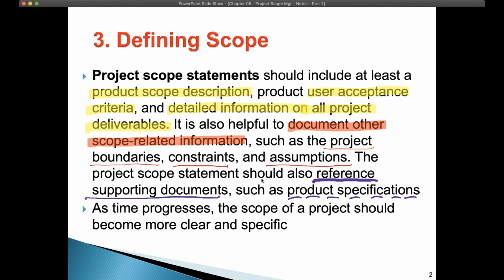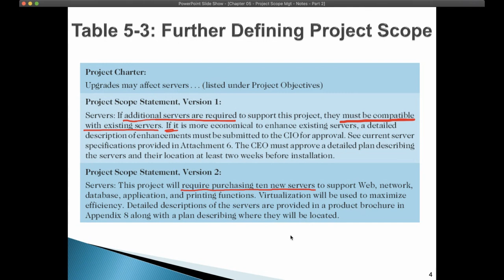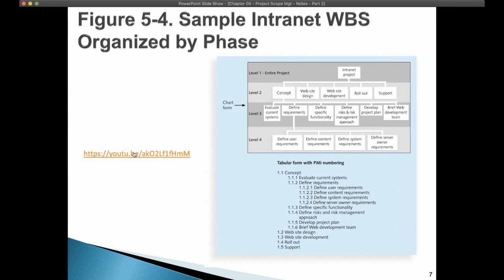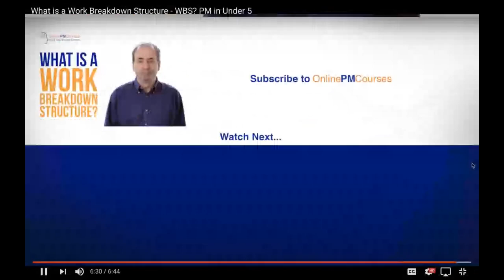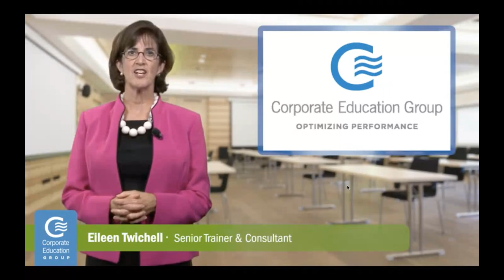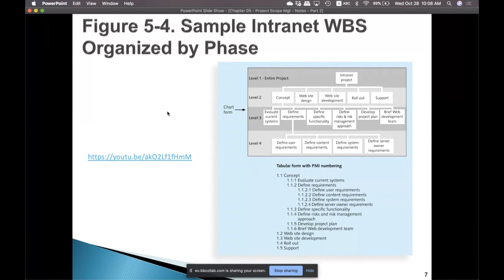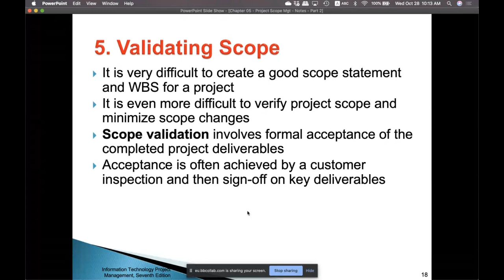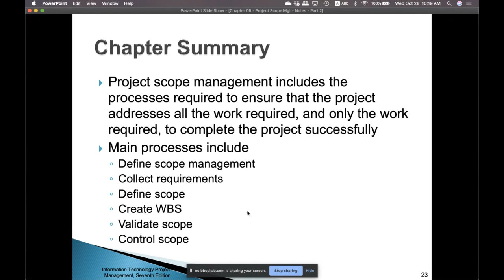Chapter 05 - Project Scope Management - Part 2 ITIS265/266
Dr. Maan Aljawder

This lecture belongs to the University of Bahrain (UOB). I have uploaded them with the intention of helping students. I conducted a basic search and did not find any policy explicitly prohibiting the posting of UOB lectures.